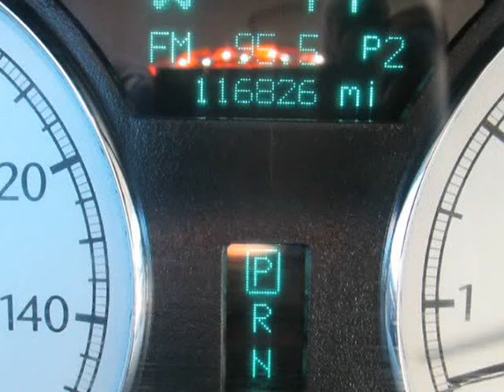2006 Chrysler 300 4dr Sdn 300C (Reno, Nevada)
1855 Mill Street
Reno